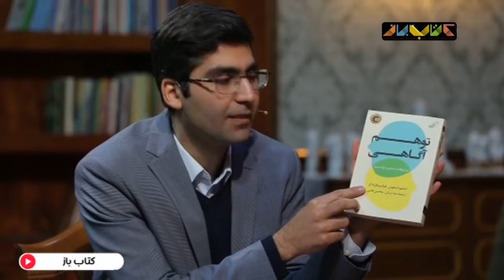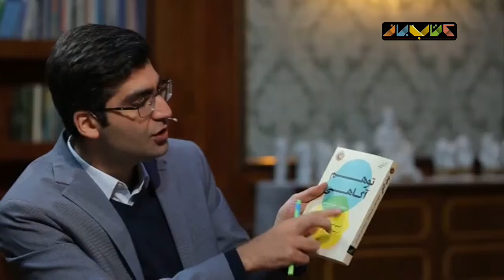مجتبی شکوری و یاسین حجازی در کتاب باز قسمت 94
کتاب‌باز در قسمت نود و چهارم از برنامه، در بخش اول میزبان یاسین حجازی و خوانش تاریخ بیهقی و در بخش دوم میزبان دکتر مجتبی شکوری خواهد بود.

عنوان کتاب های معرفی شده در برنامه امشب:

توهم اگاهی،نویسنده استیو اسلومن فلیپ فرنباخ،مترجم مینا تربتی محسن فشی

قابل ذکر است که در فصل پنجم برنامه‌ی کتاب باز مخاطبان می‌توانند با ارسال سوال‌های خود در صفحات منتسب به این برنامه در فضای مجازی در گفت‌وگوی سروش صحت با میهمانان مشارکت کنند.

کتاب باز که آخرین بار در ماه رمضانِ سال جاری هر روز روی آنتنِ شبکه‌ نسیم بود، از سال ۹۵ تاکنون در چهار فصل به کارگردانی و تهیه‌کنندگی محمدرضا رضائیان به روی آنتن رفته و فصل پنجم آن نیز در ۱۰۰ قسمت تولید و پخش خواهد شد.

کتاب‌باز